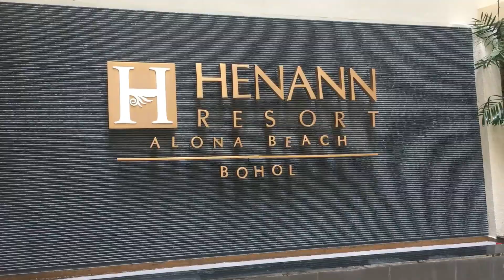BOHOL, PHILIPPINES 🍃🌼🦋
Hey, guys! It's me Pammy! Altogether, let us face this world with loads of craziness and smiles on our faces. I want to tell you that you deserve to be happy. So, be genuinely happy. Life is too short to be unhappy, right? Let's create memories
pammy-ly!! Join me from this day forth until we make all of our dreams come true. Love y'all!